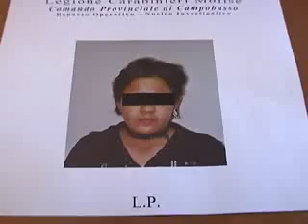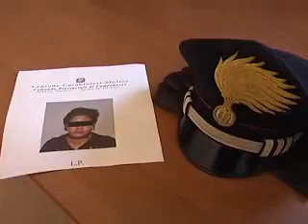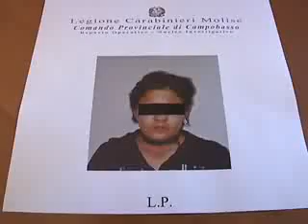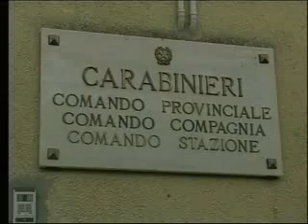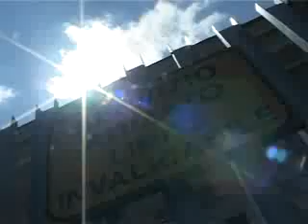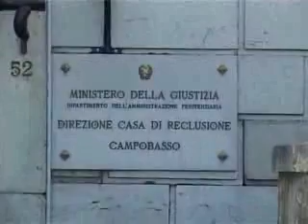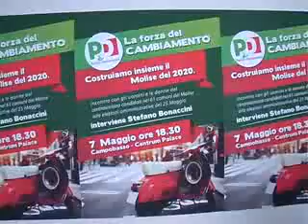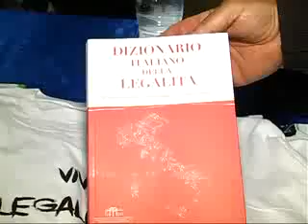TLT NEWS EDIZIONE 14.30 DEL 08-05-14